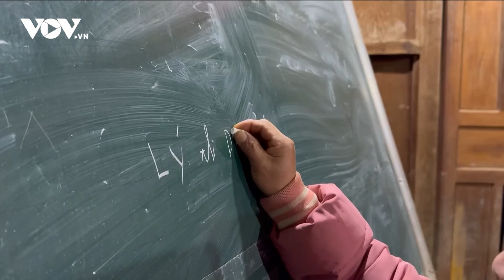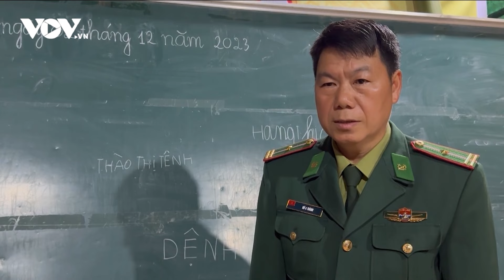Món quà đặc biệt nơi rẻo cao biên giới Sơn La | Báo Điện tử VOV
Báo Điện tử VOV | Biết đọc, biết viết, có kiến thức để cuộc sống đổi thay... là ước mơ giản dị của biết bao người trên rẻo cao Sơn La. Đây cũng là món quà ý nghĩa mà những người lính quân hàm xanh mang đến qua những lớp học đặc biệt nơi biên cương.

37 Bà Triệu, Hoàn Kiếm, Hà Nội, Việt Nam